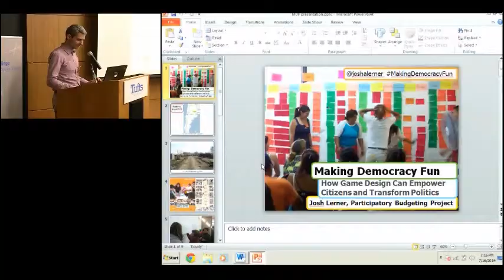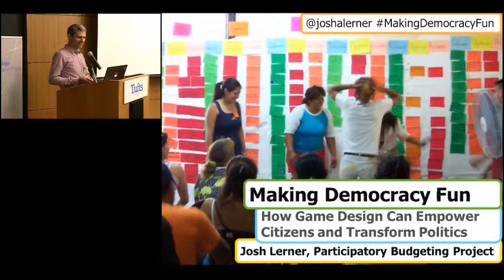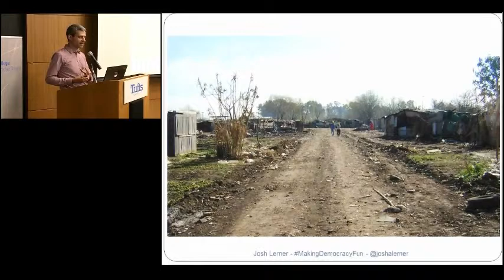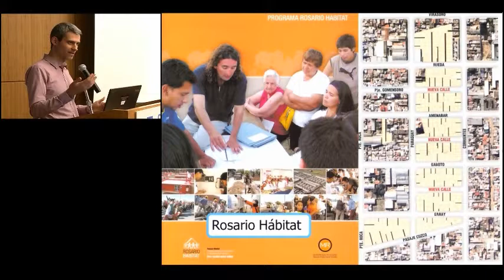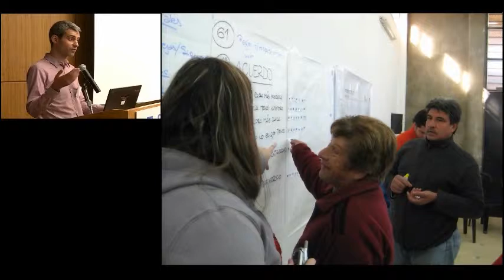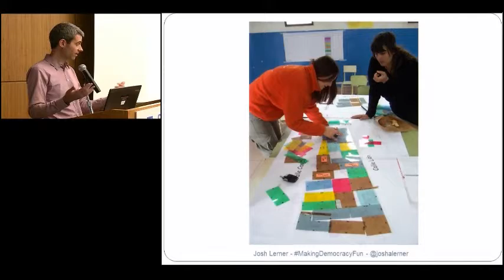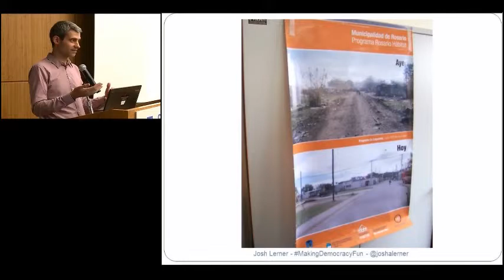Frontiers of Democracy 2014 - Josh Lerner, Participatory Budgeting Project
Josh Lerner, Executive Director of the Participatory Budgeting Project, speaks at the 2014 Frontiers of Democracy conference at Tufts University.